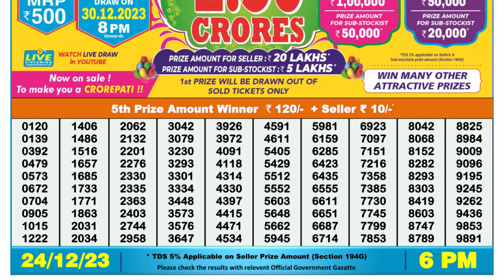🔴Dear Lottery Sambad Live 6pm today 24.12.23 Nagaland State Lottery Result